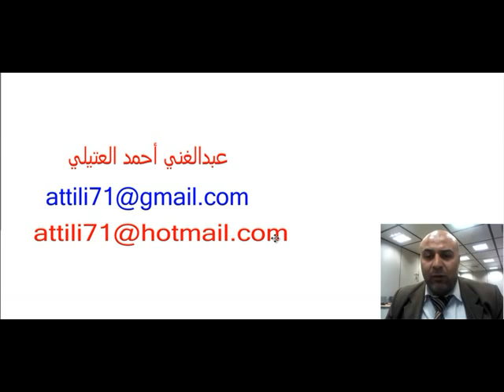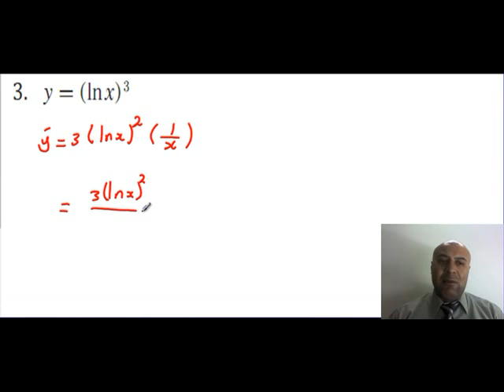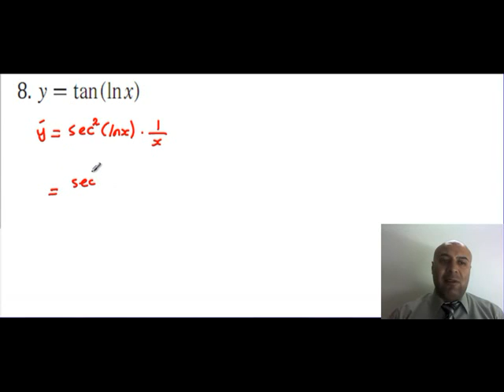Section 2.6: Derivatives of Logarithmic and Expone